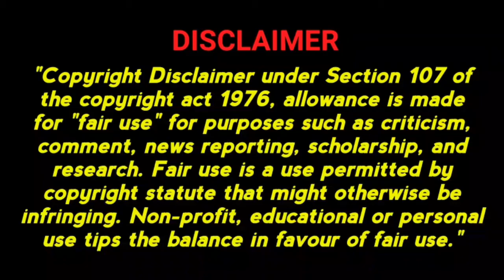ISL | Most Expensive Transfers in ISL History | ISL News | 2021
Most Expensive Transfers in ISL History

●Cristiano Ronaldo vs Neymar jr vs Lionel Messi Comparison

●Top 10 International Goals Scorer in Football History

●Neymar Jr vs Cristiano Ronaldo Comparison

 ●Lionel Messi vs Cristiano Ronaldo Comparison

●Cristiano Ronaldo vs Mohamed Salah Comparison

 ●Neymar Jr vs Kylian Mbappe Comparison

 ●Cristiano Ronaldo vs Paulo Dybala Comparison